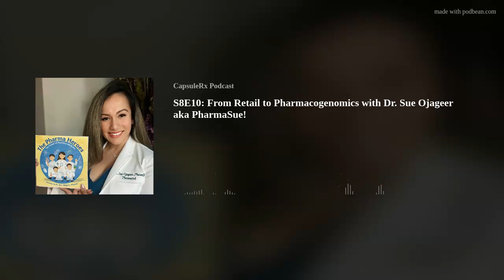S8E10: From Retail to Pharmacogenomics with Dr. Sue Ojageer aka @PharmaSue!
On this week's episode, Jovin and Carmen interviewed Dr. Sue Ojageer who was a retail pharmacist for over 10 years until she experienced a mindset shift and transitioned into practicing pharmacogenomics, holistic health, and medical writing! Please tune in to this episode to learn about her journey and how you are also capable of creating the career you desire within pharmacy!
PS: Dr. Ojageer is also releasing a new children's book on March 20th which is a great way to expose your children to pharmacy and pharmacogenomics.

Please also check out her website to access any additional content she has

If you are interested in any of our career services or want to learn more about them, please feel free to message me directly on LinkedIn or IG (@new_capsulerxpodcast) or you can check out the interest form